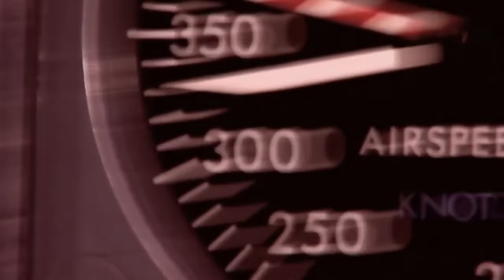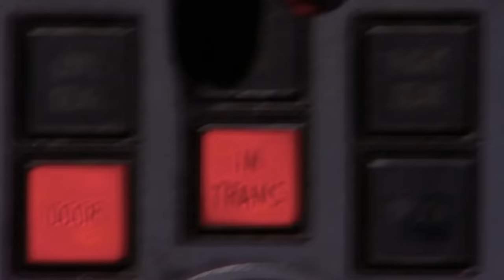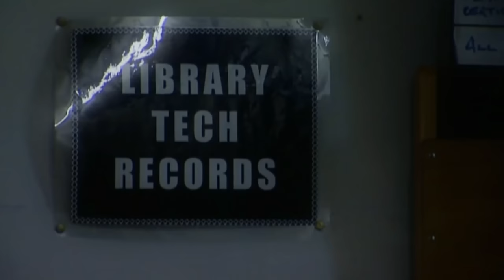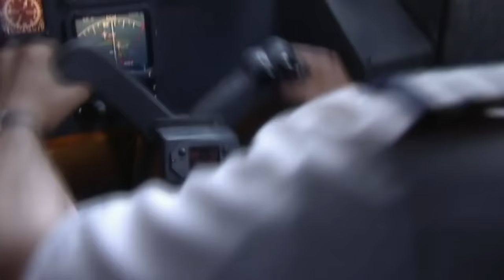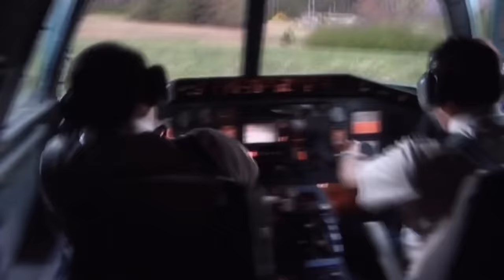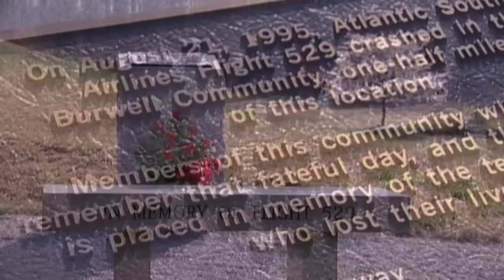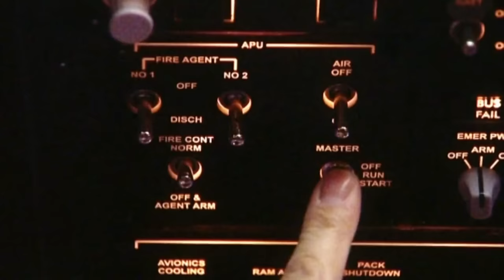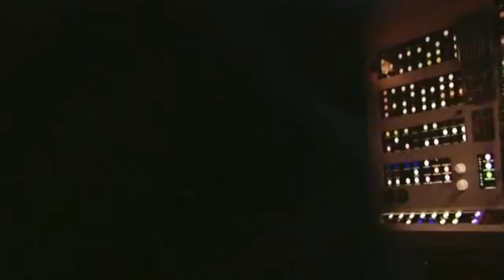Surviving the Nightmare of Window Blowouts, Propeller Failures, and Hijackings | FULL EPISODES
Season 2 delves into a series of gripping aviation crises. British Airways Flight 5390 grapples with a blown-out cockpit window on June 10, 1990, revealing maintenance errors. Meanwhile, tragedy strikes on August 21, 1995, as Atlantic Southeast Airlines Flight 529 faces a fatal crash due to a propeller blade break-off caused by corrosion. Adding to the intensity, Air France Flight 8969 is hijacked on December 24, 1994, leading to a tense standoff and a daring rescue operation at Marseille Provence Airport.

00:00:00 - Season 2 Episode 1: On 10 June 1990, a cockpit window on British Airways Flight 5390 blows out, partially ejecting and injuring the captain through the hole. A member of the cabin crew clings to his legs as the co-pilot completes an emergency landing without any deaths. The captain is found to be still alive after being outside the cockpit for 21 minutes. The blowout was caused by a maintenance worker installing incorrectly sized bolts during maintenance work.

00:51:29 - Season 2 Episode 2: On 21 August 1995, a blade on the left-side propeller of Atlantic Southeast Airlines Flight 529 breaks off. The imbalance of the rotating propeller causes the engine to partly tear itself from its mounting, creating excessive drag. The aircraft rapidly loses altitude and crashes, killing nine people. Chlorine deposits in the blade led to the development of corrosion pits and fatigue cracks, causing it to weaken and break.

01:42:59 - Season 2 Episode 3: On 24 December 1994, Air France Flight 8969 is hijacked on the ground at Algiers Airport. The four terrorists demand the aircraft be allowed to depart for Paris so they can blow up the aircraft over the Eiffel Tower, but the Algerian Army blocks the aircraft with vehicles and refuse to allow it to take off. Unable to carry out their plans, the terrorists kill three passengers over the next two days. The aircraft is then cleared to take off, but the crew diverts to Marseille Provence Airport. The hostage rescue team of the French Gendarmerie storms the aircraft, and after a gun battle in the cabin, the hijackers are killed, while everyone else survives.